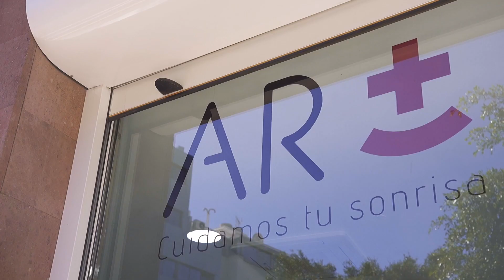CLINICA ARMAS - PRESENTACIÓN - PRODUCCIONES UNICAS